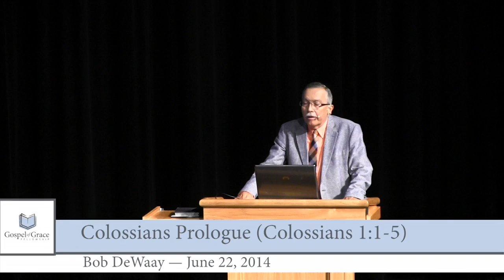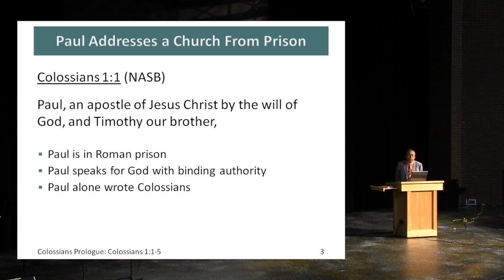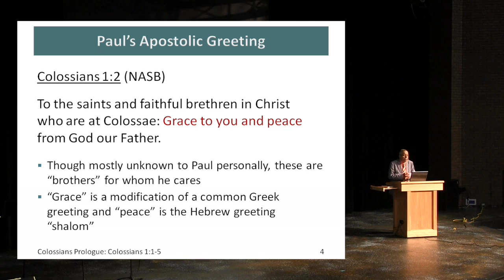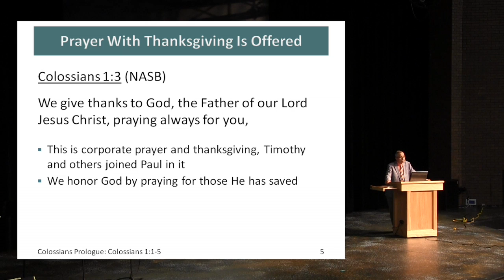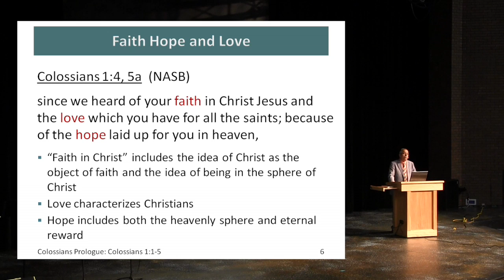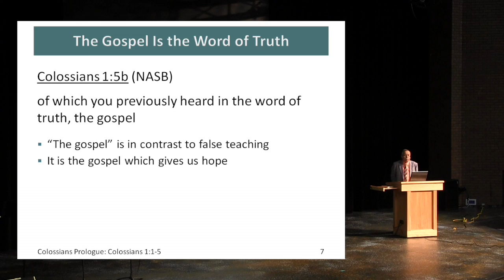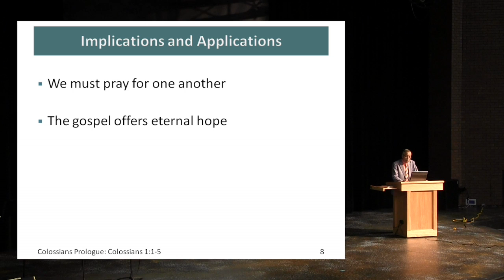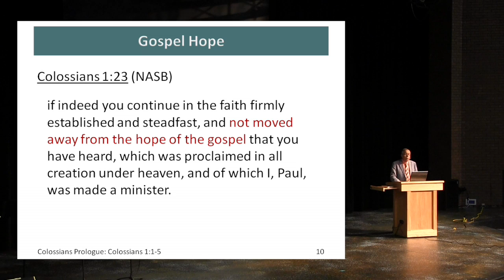Colossians Prologue (Colossians 1:1-5)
In this prologue to Colossians, Paul emphasizes prayer and the gospel. The gospel is the gospel of grace as well as of truth, of peace, of Christ and other such phrases. Paul expresses his thankfulness for the Lord's flock. Paul also mentions faith, hope and love. This sermon focuses on the gospel. We also discuss the need to be devoted to prayer.